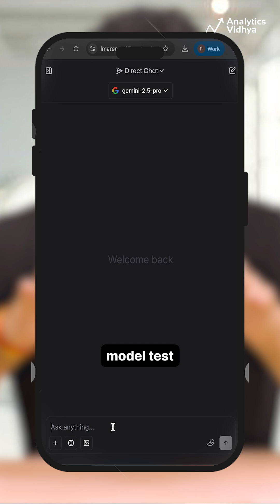Battle of AI Models ⚔️ | Test & Rank the Best on LM Arena!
LM Arena lets you compare the world’s top AI models head-to-head — test, vote, and help shape the global AI leaderboard in real time!